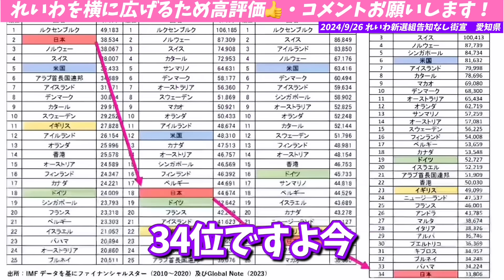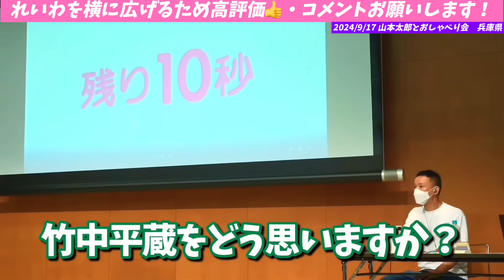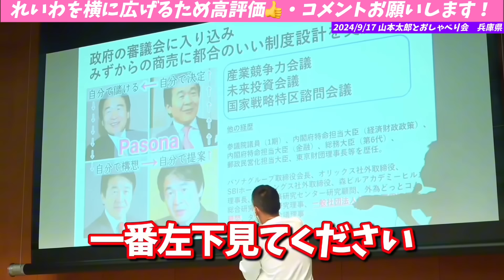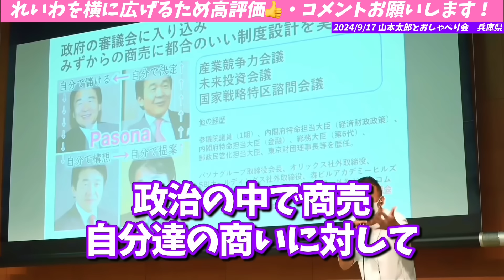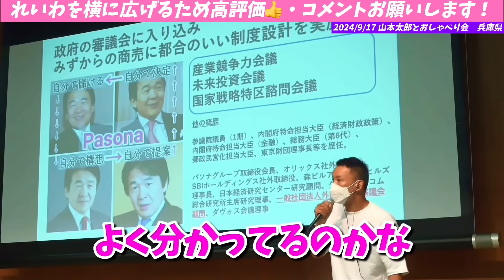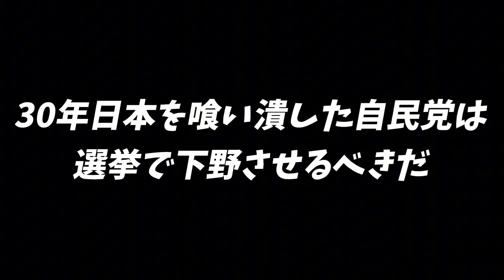【山本太郎】日本を30年ぶっ壊してきた時の政権与党は誰か忘れるなよ！【れいわ新選組】山本太郎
◎ 国民には増税を経団連には減税を。日本を悪くしたのは自民党と経団連だ！